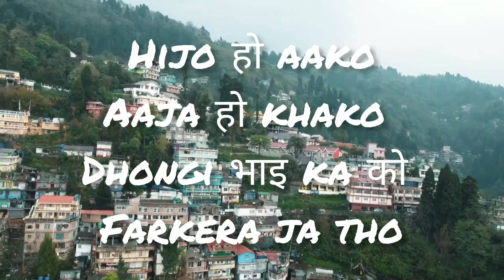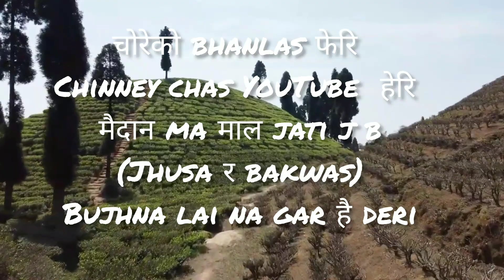Brother D_ Sikkim Drill (Lyrics)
written/ compose /vocal /edit by Deepak Pradhan aka Brother D

Drone स्रोत by @CHM11223 @birbaldibucha8955 २४

record _ @e-jazzali Strin